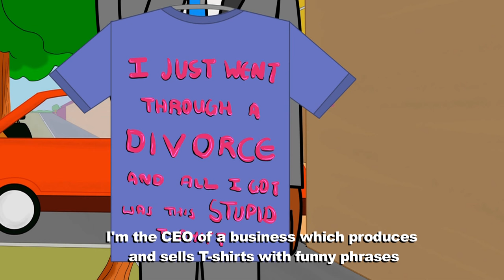Systraat: Ep 2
The Kotze family have moved to their new house and are settling in. Gys meets their new neighbours; a wealthy single father named Jabu, and his two children; 5 year old boy named Maxie and a girl who is Heinrich’s age named Mbali.
SABC3 brings you SA's first animation sitcom. And it is exclusive to this YouTube channel! Catch Systraat Tuesdays at 20:00.